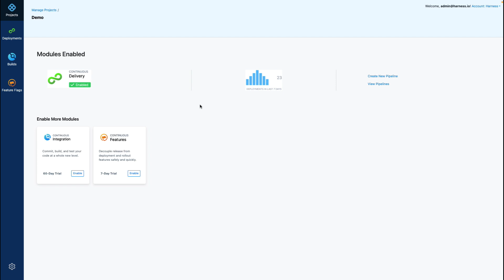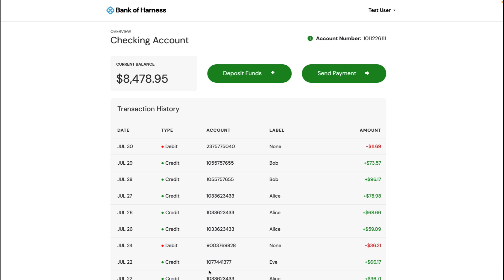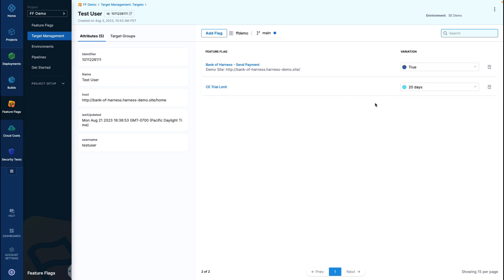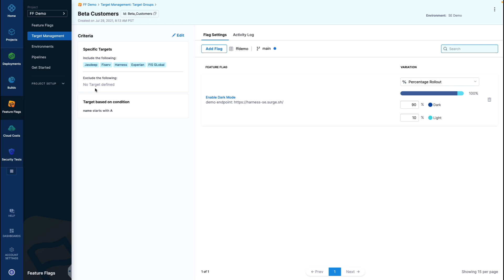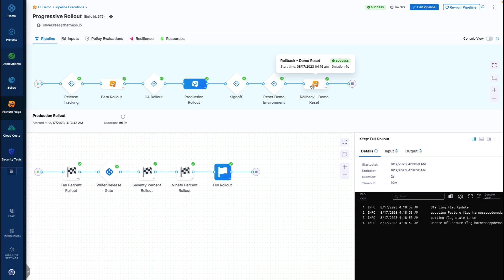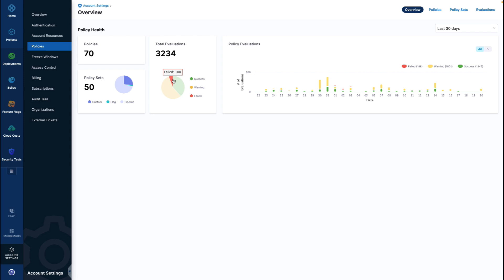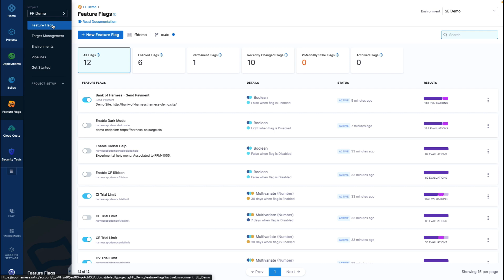Harness Feature Flags Overview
Here's an overview of releasing safer and faster with Harness Feature Flags.